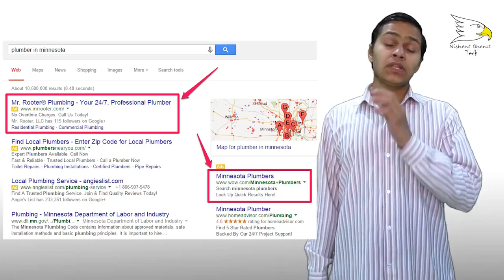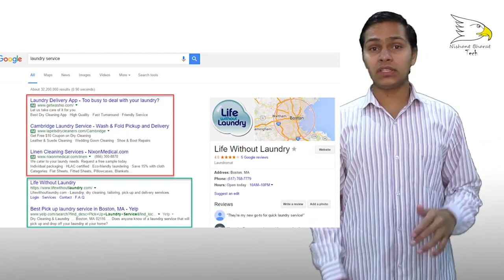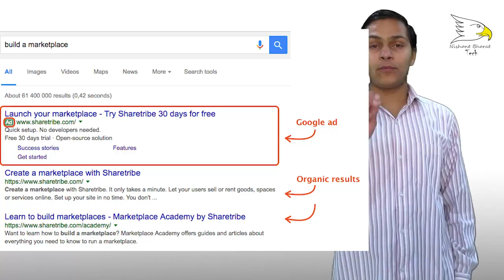How Facebook, Google And Youtube Generate Revenue | Explained | Nishant Choudhary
hello friends today in this video i will show you about How Facebook, Google And Youtube Generate Revenue ok lets start and enjoy this video